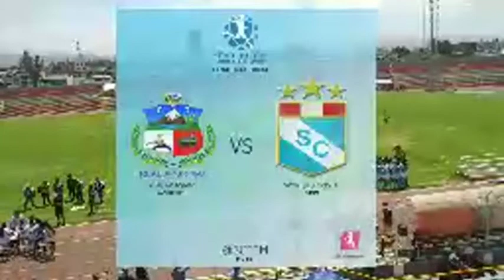Revive los mejores momentos de la Final Nacional sub16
(28/12/19) de la LigaDesarrollo CONMEBOL en Arequipa.